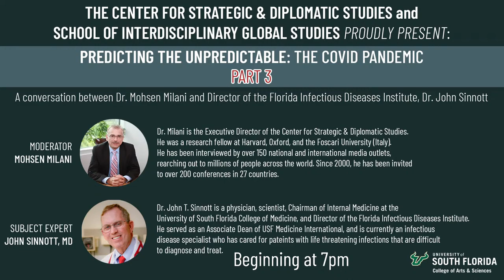Omicron: COVID-19 Strikes Back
Join us for a conversation between Dr. Mohsen Milani and Dr. Sinnott in regard to the new Omicron COVID-19 variant sweeping the globe.